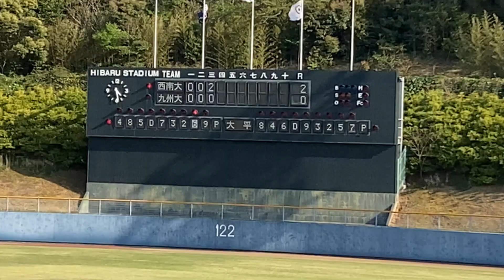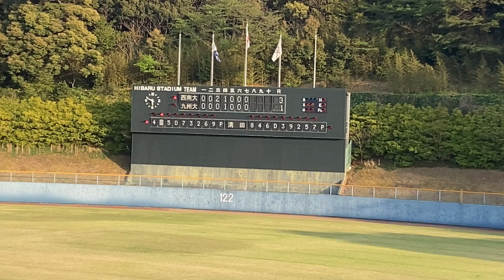【2連勝なるか？！】春季リーグ戦第2週・第２戦 VS.九州大学ハイライト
目指せリーグ優勝！目指せ日本一！

第3週目 VS.北九州市立大学
次の試合は4月23日（土）12:00~@小郡球場

西南学院大学硬式野球部の選手名鑑はこちら

西南大野球部では選手はもちろん、今回の動画を作ったり、データ分析をしたりなど、野球以外の分野で活躍できる人材を募集しています！

クリエイティブチームのInstagramでは日々の活動を投稿しているので見てみてください！
クリエイティブチームのInstagramはこちら

おすすめの動画↓↓↓
【西南に勝ちたければこれを見ろ】データコーチの仕事内容とデータ野球の秘密